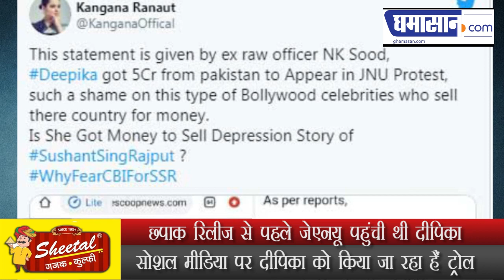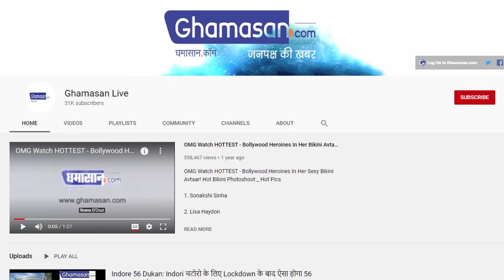JNU मामला फिर चर्चा में, क्या Deepika ले लिए थे 5 करोड़ ?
छपाक रिलीज से पहले जेएनयू पहुंची थी दीपिका
सोशल मीडिया पर दीपिका को किया जा रहा हैं ट्रोल

अपनी फिल्म Chhapak की Release से पहले Deepika Padukone JNU पहुंची थी। अब कहां जा रहा है कि दीपिका ने JNU जाने के लिए 5 करोड़ रुपए लिए थे।